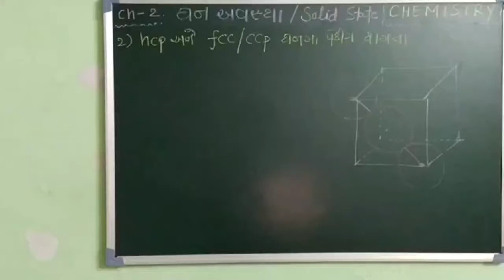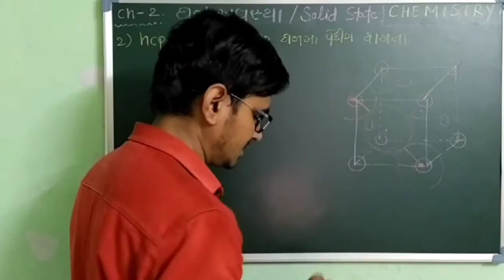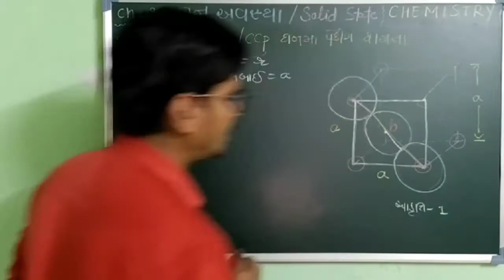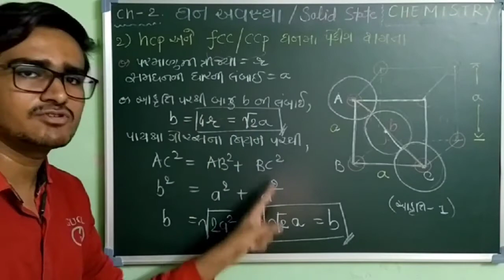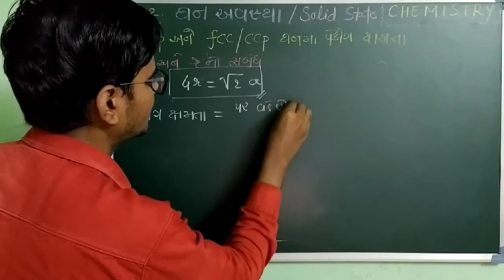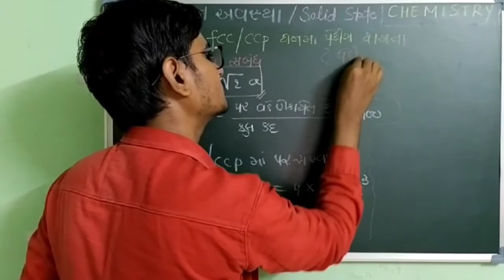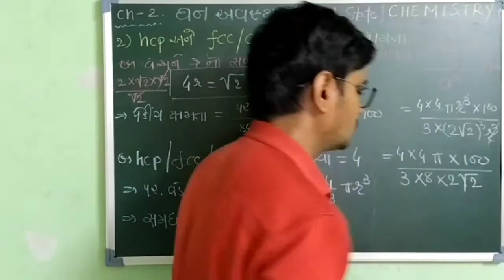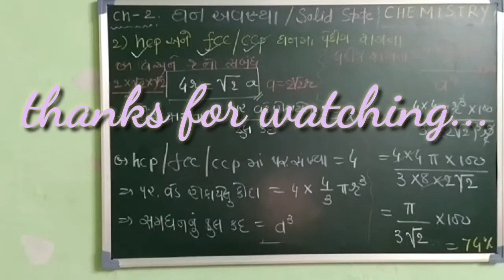Ch-1 Solid States | L-19 (Packing efficiency of hcp and fcc/ccp )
Calculation of packing efficiency of hcp and fcc.

Lecture-19
Ch-1 Solid States
Std-12
Chemistry

By
Jayeshsir
B.tech, SVNIT